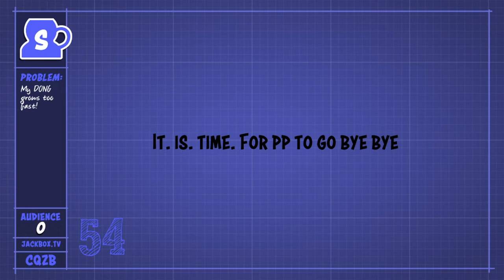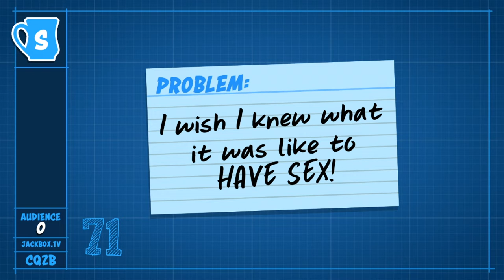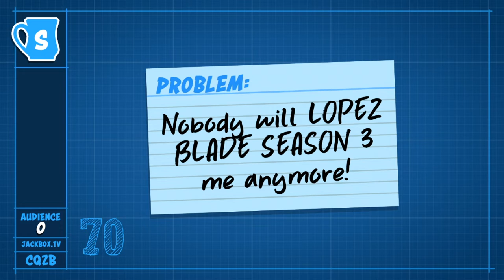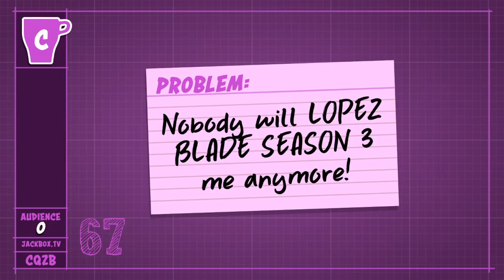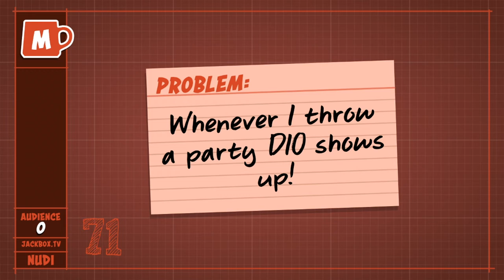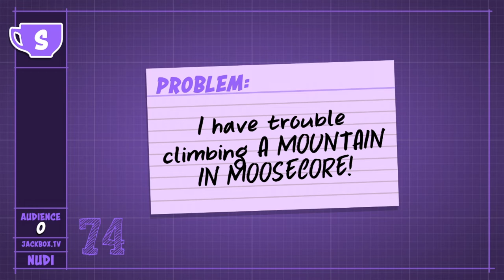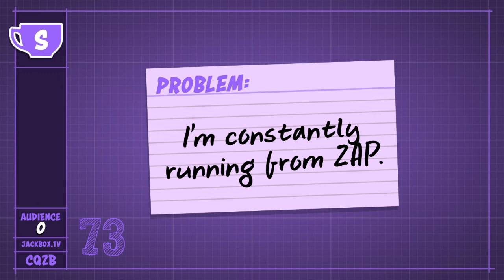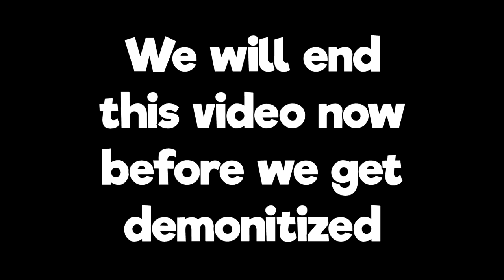Don't Play Jackbox at 3 AM